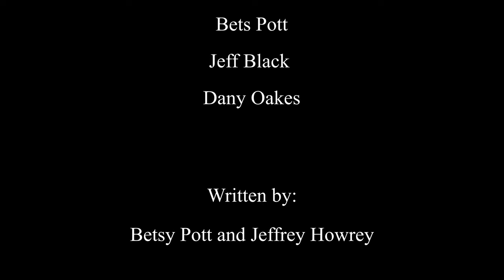New Romeo (Official Music Video) - Macey Gard Band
New Romeo, written by Bets Pott & Jeffrey Howrey.

"Romeo" - Ian Knowles" / "Juliet" - Maggie Jane Levy
Videography assistants - Cameron Ben Shapiro and Tina Swift Enwright.